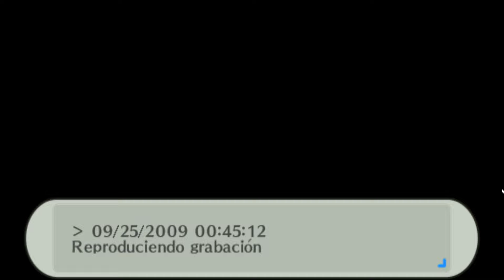Persona 3 #74 | Fjall tvö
El montes controla

Griffith did nothing wrong